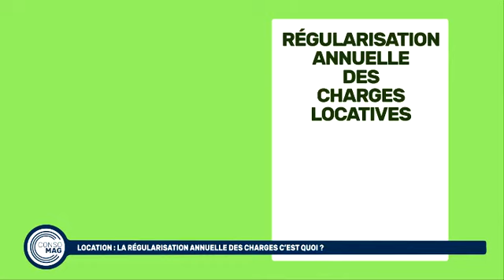Location : la régularisation annuelle des charges, c’est quoi ?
La régularisation annuelle des charges correspond au moment où le bailleur compare les provisions versées avec les charges réellement dues pour le logement, la régularisation doit être justifiée au locataire.